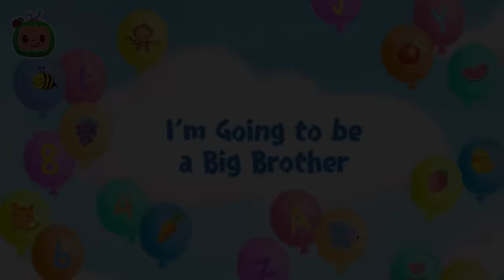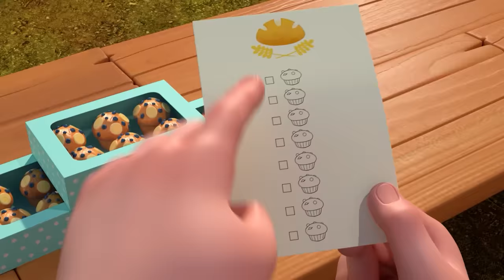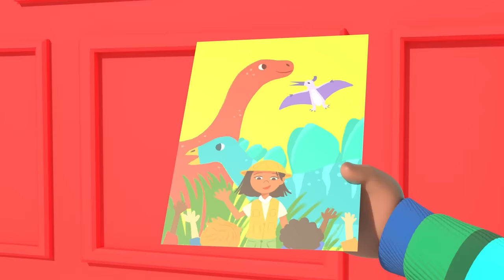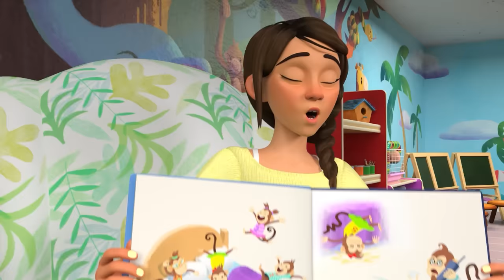Shopping Cart Race Car Song | CoComelon - It's Cody Time | CoComelon Songs for Kids & Nursery Rhymes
Cody and his best friend JJ go for a race in the grocery store! Who's going to win?

🍉TIMESTAMPS:
[INSERT]

🍉 LYRICS:
No time to stop
We’re in a race!

Driving fast, driving hard
We’re flying! (We are?)
Turning fast, turning hard
We’re racing!
Zoom-zoom-zoom
Around we go!

We’re flying!
We’re racing!
Zoom-zoom-zoom
Around we go!!

Screeching to a stop
The pit stop place
Pedal to the metal

We’re flying!
We’re racing!
Zoom-zoom-zoom
Around we go!

We’re flying!
We’re racing!
Zoom-zoom-zoom
Around we go!

The ending is in sight
Here I come
Pedal to the medal